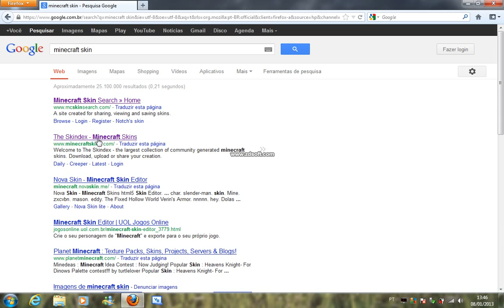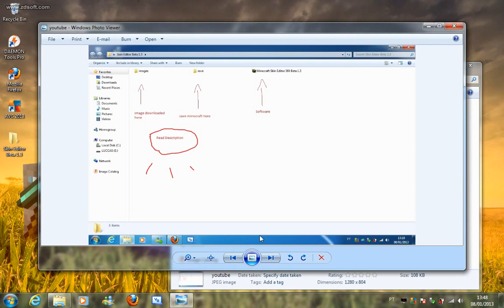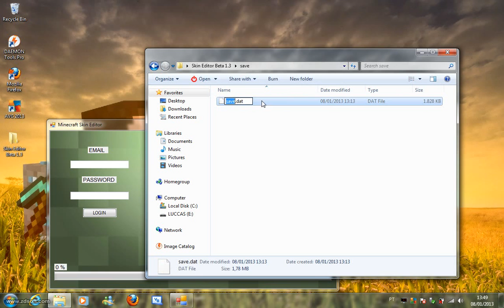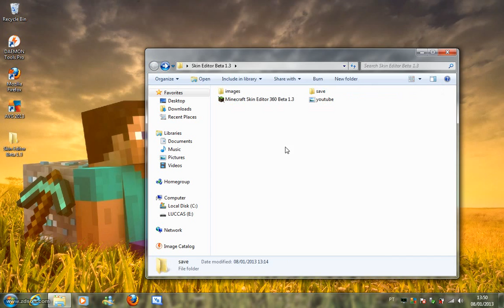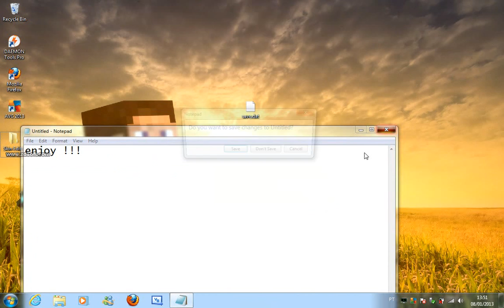Changing your xbox 360 MINECRAFT SKIN?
Link -

STEPS!!!:

First, I disabled the comments because some people do not have education and stay cursing the work of others.

There is no risk of ban, only because you will be editing the skin of his character

This method works without jtag or reset glitch;

Step 1 - Copy the minecraft save to your pc

Step 2 - Copy your skin to the "image" and copy your save to "save"

Put the name of the image within the program (do not copy the extension) and then copy the name of save their extension into the program.

Step 3 - Enter Your Login and Password

Step 4 - Click on Copy

Step 5 - Once you complete the process, go save the folder and move it to save your edited for xbox 360

Step 6 - Replace the save

Step 7 - have fun

# Why should I put the image name in the program?

A - For the program to know which image he ought to be overwritten.

# Why should I put the name of save the program?

A - Program To Identify your save the minecraft

# Because the program asks for my email and password for xbox live?

A - To Join Save the edited ID to your profile (and save original)

# - Saves All Work?

A - Not all, the program is in beta version and sometimes the save is not refilled.

# If the process does not work, do the process novamento because the program is not in its final version, so can present many problems.

This program was not developed by me, just found it on the internet in a forum from another country, and I am passing on to you.

Developed by:

Fun77, MonkeyBalk, LibertyCity876, JapWorld, C4explosion, TeamPok.